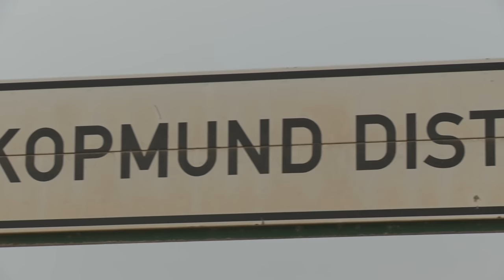Behind the scenes - The five wives : Mad Max : Fury Road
The behind the scenes making of Mad Max: Fury Road starring Tom Hardy and Charlize Theron

Synopsis: Mad Max: Fury Road is the fourth film of George Miller's Road Warrior/Mad Max franchise co-written and directed by Miller. The post-apocalyptic action film is set in the furthest reaches of our planet, in a stark desert landscape where humanity is broken, and most everyone is crazed fighting for the necessities of life. Within this world of fire and blood exist two rebels on the run who just might be able to restore order... There's Max, a man of action and a man of few words, who seeks peace of mind following the loss of his wife and child in the aftermath of the chaos. And Furiosa, a woman of action and a woman who believes her path to survival may be achieved if she can make it across the desert back to her childhood homeland.